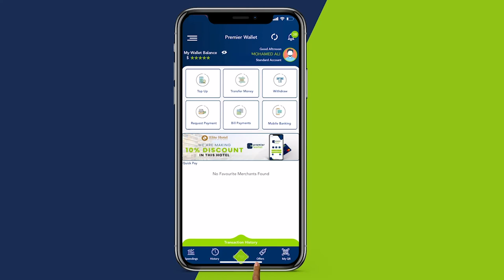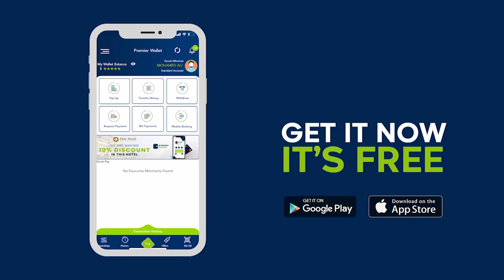Wasaarada Dastuurka XFS oo Muqdisho ku qabatay Kulan loogu hadlaye Dhamestirka Dastuurka Dalka.